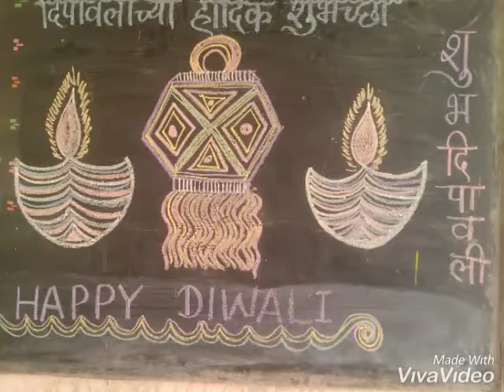उपक्रम- पणत्या बनवणे, रंगवणे एक हटके उपक्रम.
जिल्हा परिषद प्राथमिक शाळा, गौळवाडी ता- करमाळा जिल्हा-  सोलापूर.,